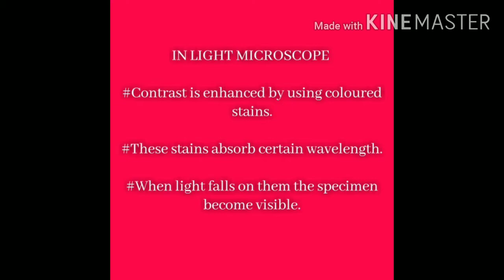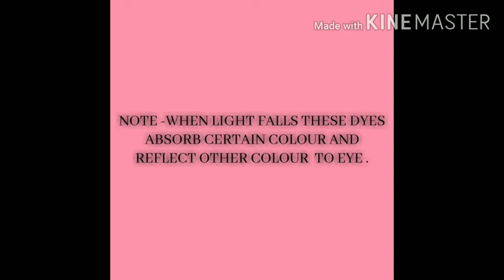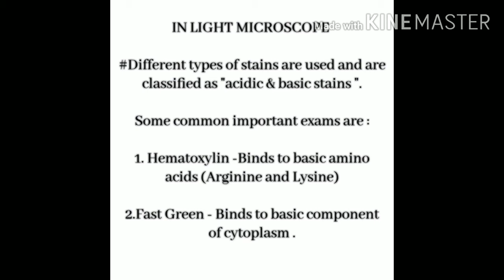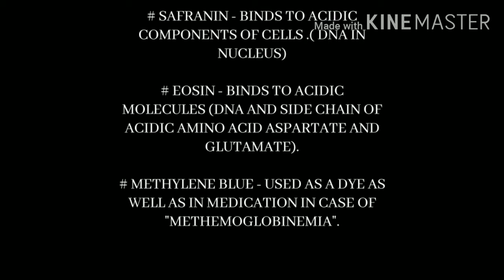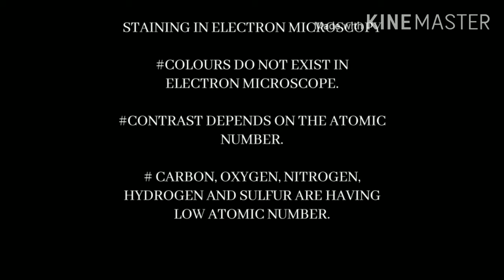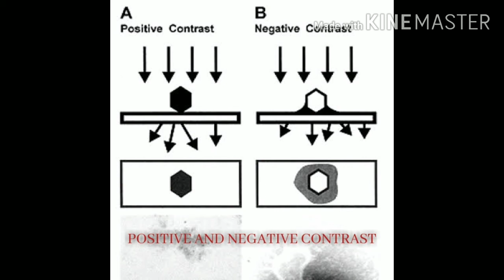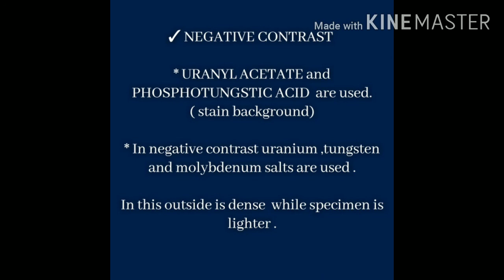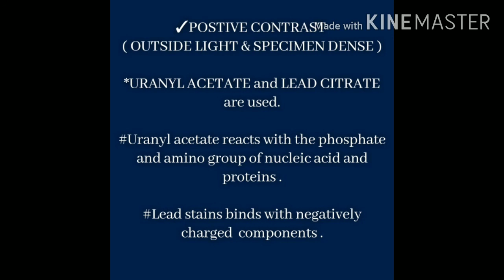STAINING IN MICROSCOPY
In this video the discussion is about the staining in microscopy.
The different types of stains and their mechanism of action.
Questions asked in the Icmr jnu du and cucet .
This video is important to all the graduate and post graduate students.